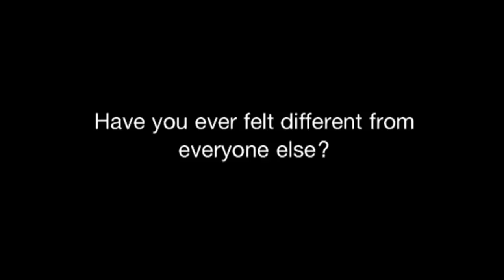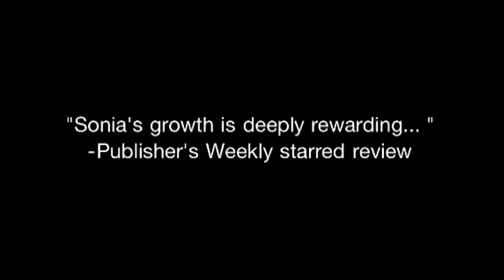The Whole Story of Half a Girl Book Trailer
Introducing the book trailer for the middle grade novel, THE WHOLE STORY OF HALF A GIRL by Veera Hiranandani. Out in paperback this February. Random House/Yearling.